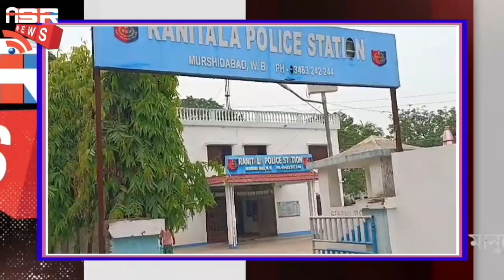Arrested with a firearm in Ranitala .আগ্নেয়াস্ত্রসহ গ্রেফতার এক রানীতলায় ,